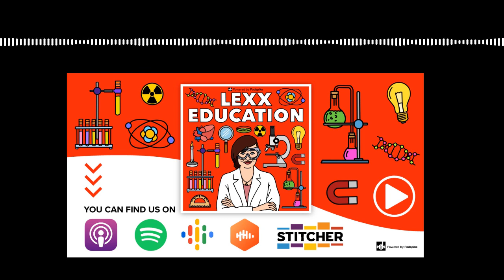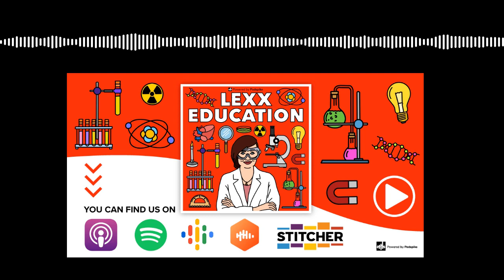Lexx Education - Big Bean Energy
Hello and welcome to Lexx Education and gosh isn't there a lot of pressure here now I know people actually read this! Welcome to the only comedy science show featuring a brother teaching a sister the combined AQA science syllabus. It's a huge week for us this week as it's the last ever physics GCSE proper lesson... we mark it in style by beginning the episode discussing how strong we are. No spoilers but it's very strong.

Then we go into electromagnets - there's a small argument over whether or not we've already done it and then we cover it but really it's a tidbit.

We discuss who is the big nerd - it's Ron. Fuck you Ron.

Then the physics syllabus whimpers out with Flemings’s left hand rule... a bit that neither of us understand, engage with or care about. SO LONG PHYSICS YOU DWEEB!

Sign up to Laura's mailing list here for new tour dates

And why not help us keep the podcast running by supporting us where £3 a month keeps our spirits up and bank balances in the black.